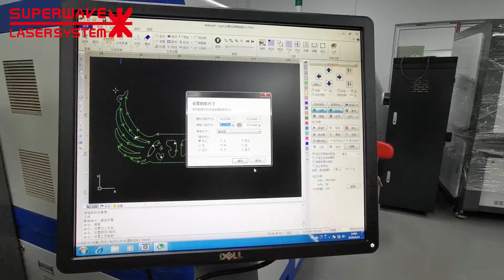0.1mm - 1mm Gold And Silver Cutting Machine Jewelry Laser Cutting Machine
Superwave laser specially designed a precious metal precision cutting machine with a recycling device to reduce the loss. cutting surface smooth no burr.